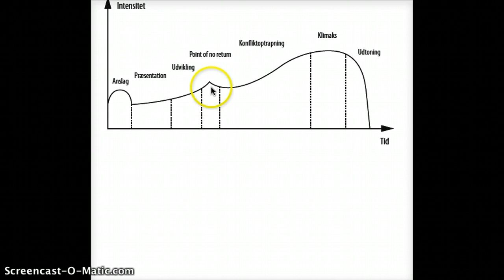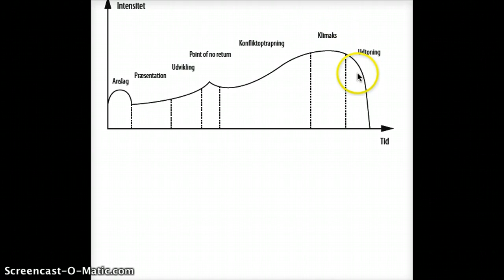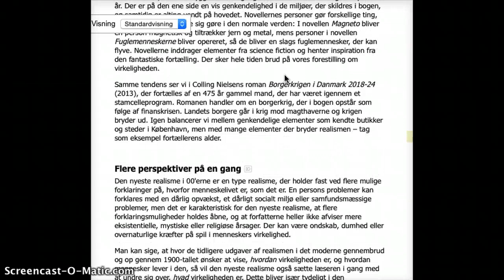"Intet" - Jane Teller analyse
Analyse til dansk selvvalgt værk